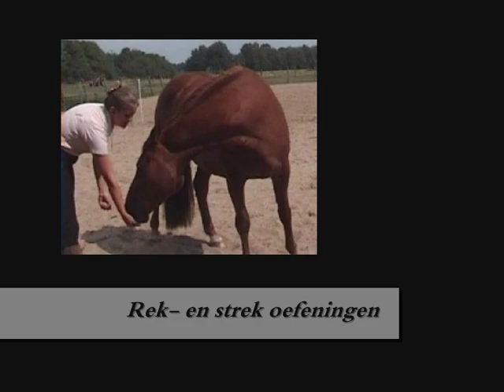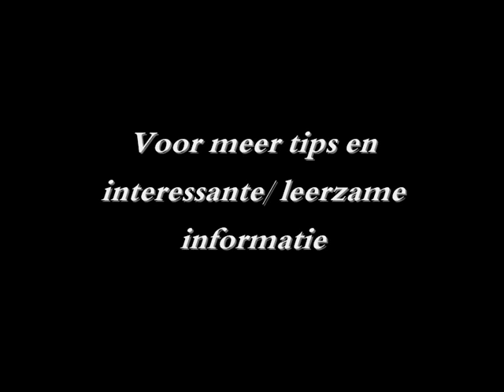Rek en strek oefeningen voor je paard vanaf de grond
In dit filmpje geef ik je een tip over rek- en strek oefeningen die je kan doen bij je paard vanaf de grond. Deze oefeningen kunnen een nuttige bijdrage leveren aan de training van je paard en dan met name de warming up en de cooling down.